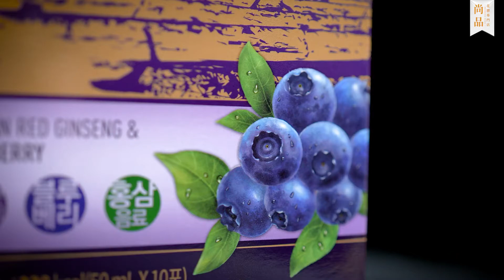『✨尚品網店新貨✨』不老健高麗紅蔘藍莓汁及紅蔘紅石榴汁｜韓國人氣美肌美顏飲品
不老健高麗紅蔘藍莓汁(韓國)(50ml x 10包)

• 韓國人氣護眼美顏飲品
• 獨家6大硏發和20項專利製人蔘工法
• 藍莓濃縮液 + 6年根高麗紅蔘濃縮液 + 蜂蜜 + 維他命C
• 含花青素、多酚及維他命C等多種營養
• 可護眼明目、舒緩眼睛疲勞、防止視力衰退、抗氧化、增進記憶力等
• 獨立包裝，攜帶方便，撕開即飲
• 禮盒包裝、贈送貴賓禮品的健康之選
• 保證高麗蔘產品從種植、收採、製造到包裝之所有過程均在南韓嚴謹自家處理，排除了高麗蔘由外地輸入而只在南韓加工的品質風險

不老健高麗紅蔘紅石榴汁(韓國)(50ml x 10包)

• 韓國人氣美顏美肌飲品
• 膠原蛋白 + 紅石榴濃縮液 + 6年根紅蔘濃縮液 + 維他命C
• 含有膠原蛋白和維他命C，比正官庄同類產品更好，性價比更高
• 抗氧化、抗衰老、提亮美白皮膚、維持皮膚彈性、増強心血管機能
• 禮盒包裝，贈送愛靚貴賓的首選禮品

➤ 立即下載《尚品》APP｜網購海味 一APP搞掂📲
Android：shorturl.at/moHY3